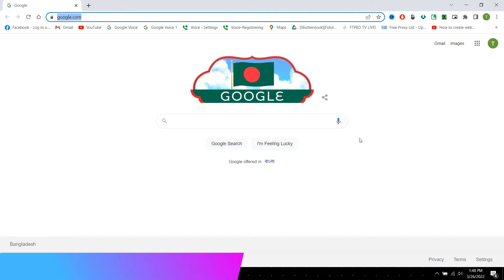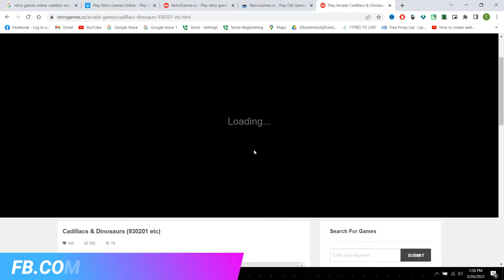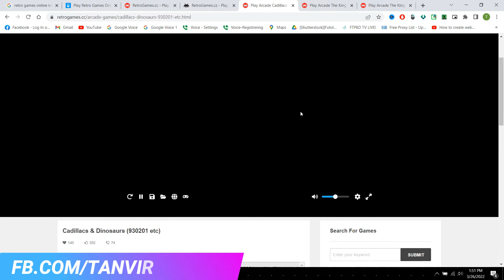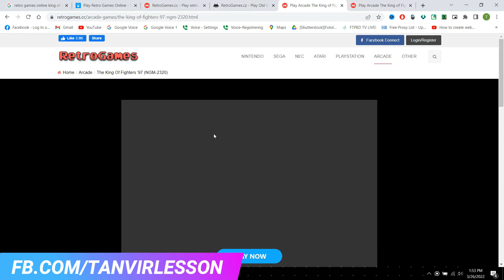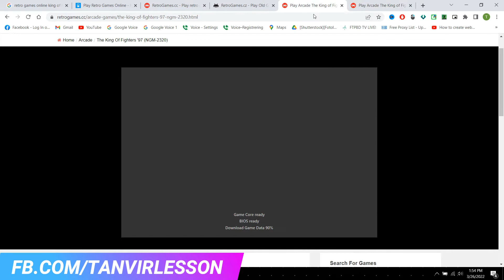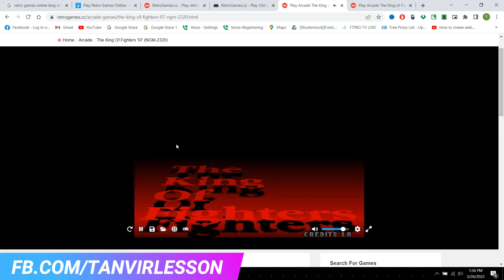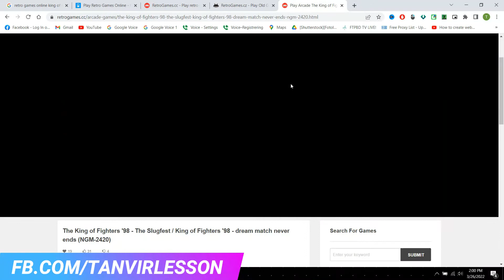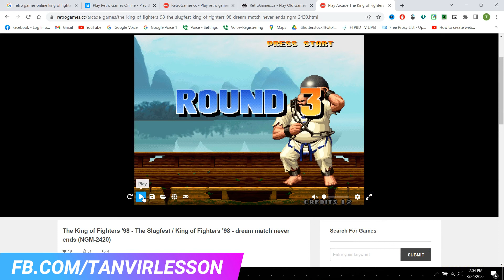Retro Games || Cadillacs And Dinosaurs || The King Of Fighters || All Retro Games In PC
আমাদের অনেকের শৈশব কেটেছে মস্তোফা, কিং অফ ফাইটার , মেটাল স্লাগ এ সব গেমস গুলো খেলে। পাড়ার দোকানে কয়েন কিনে এ সব গেমস খেলার অনুভুতি ভোলার নয়, কেমন হয় যদি সে সব গেমস গুলো এখন আবার খেলা যায়... বিস্তারিত ভিডিও তে।

Topics : 1990s,chaos,cod aw,bioware,giveaway,black ops 3,best old games,best video games,10 best 90s games,chaosxsilencer,30 best video games,10 best video games,best video games 90's,příběh mass effect cz,historie herních sérií,jak vznikala andromeda,historie mass effectu cz,anthem behind the scenes,nuketown zombies easter egg,the 90s,video games 90s,90s video games,top 30,top 10 90's games,top 90s games,90's decade,top 10 retro games,best roms mame,best mame,best mame games,best arcade games,mejores juegos mame,mejores emuladores arcade,the king of fighters,the king of fighters 97,the king of fighters 97 boss plus,the king of fighters 97 boss plus hd edition,mugen,lets rock,open world games,capcom,butcher,cadillacs kyouryuu-shinseiki,walkthrough,general motors corporation,arcade,poacher joe,mark schultz,playthrough,lash terhune,mustapha cairo,cadillacs 恐竜新世紀,mess o'bradovich,cadillacs and dinosaurs,xenozoic tales,opening,intro,longplay,gameplay,village of flame,jungle & mine,the basement,deep deep down,ending,jack tenrec,hannah dundee,blade,slisaur,hammer terhune,hogg,bludge,tyrog,ferris,vice terhune,punk,buttfixx,mess o bradovitch,cadillacs and dinosaurs,cadillacs & dinosaurs,mostofa,mustapha,jack tenreck,hanah dundee,game critique,game analysis,bangla funny video,bangladesh,bangla gaming video,game review,bangla game review